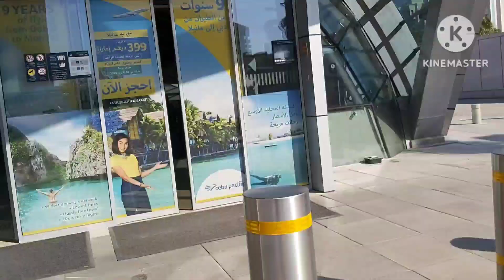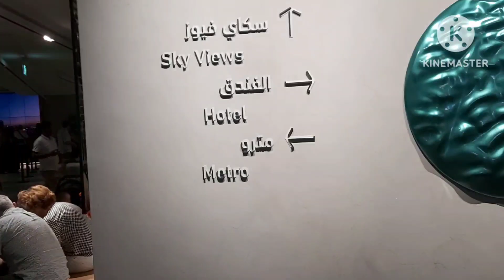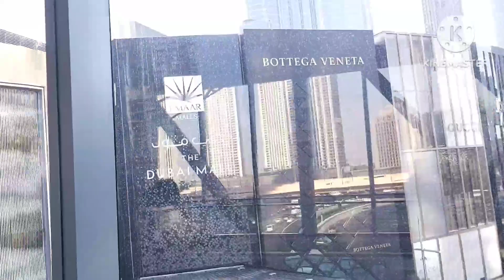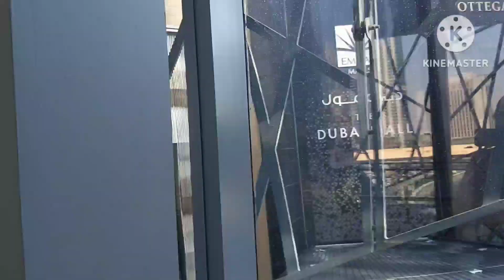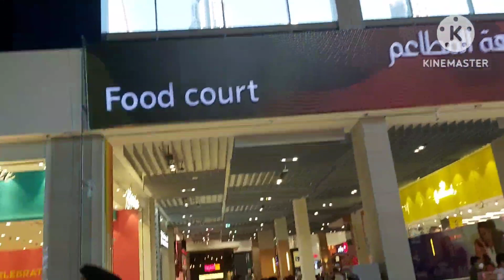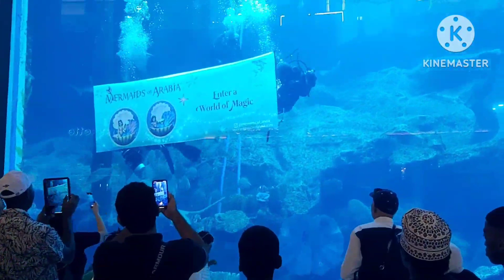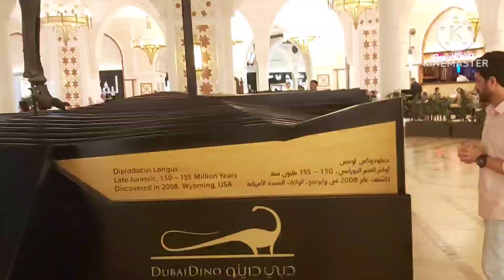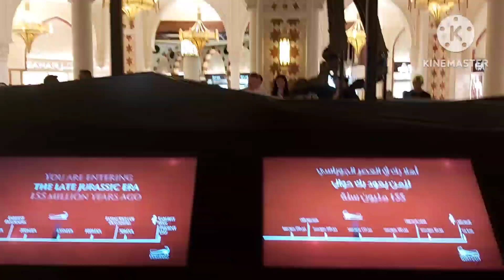Dubai mall burj kalifa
a quick tour to dubail mall UAE dubai. you will be mesmerized with this beautiful huge mall  in the world  beautiful dancing fountain ⛲  big aquarium and  tallest building in the world burf Khalifa.  enjoy the video and subscribe to my channel  madam_omgiiii. spread love  not hate ❤